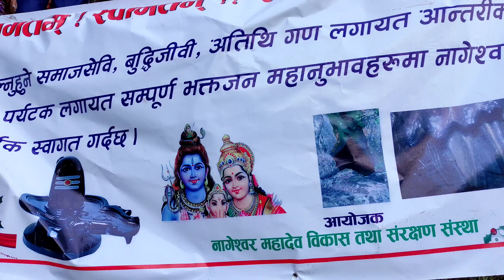नागेश्वर मंदिर जो दुनिया की अनोखी और खतरनाक पहाड़ी में स्थित है जो नेपाल का सबसे लोकप्रिय मंदिर है🇳🇵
Nageshwar temple which is located in the unique and dangerous hill of the world which is the most popular temple in the world.

 नागेश्वर मंदिर जो दुनिया की अनोखी और खतरनाक पहाड़ी में स्थित है जो नेपाल का सबसे लोकप्रिय मंदिर